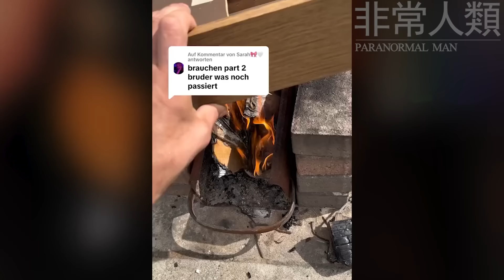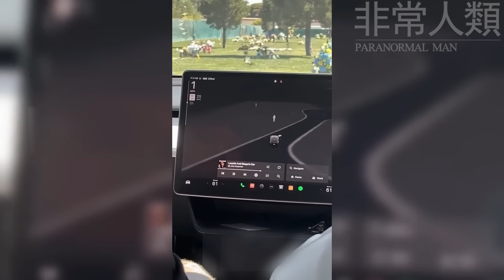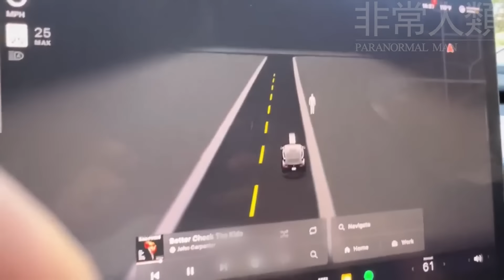荒宅探險中的【窒息一幕】！探險隊員：我家裏有急事，我先撤了... | 非常人類